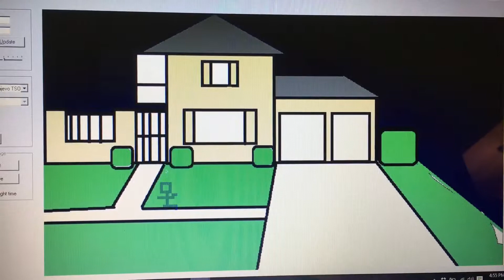Lightorama 16 channel David foster carol of the bells